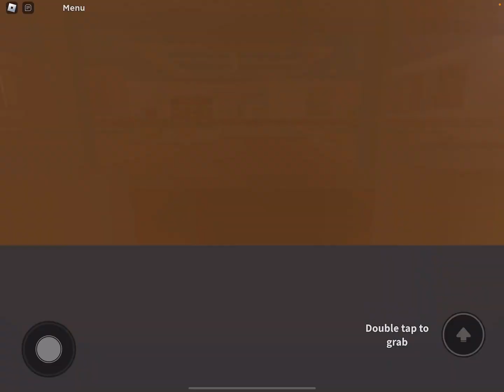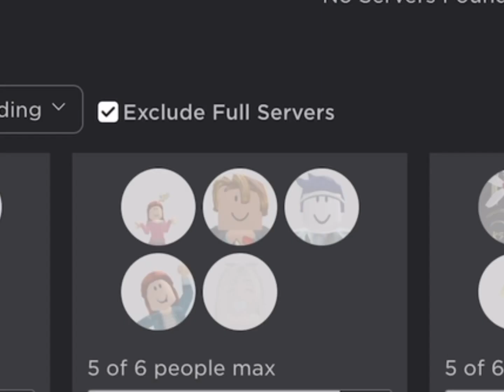RUINING PEOPLES ORDER - Cook Burgers | Roblox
Today in this video, I turn into a rat that breathes fire!🔥 and if I put fire on a hamburger or fries, It gets burnt and ruins the order and the people who make it, gets no money😂